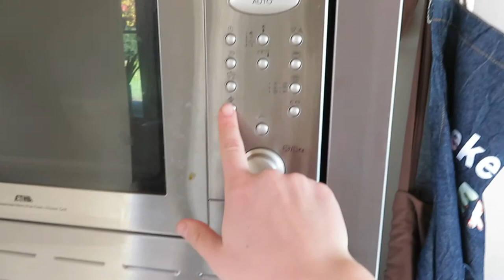Pompoen Havermout Ontbijt || RECEPT